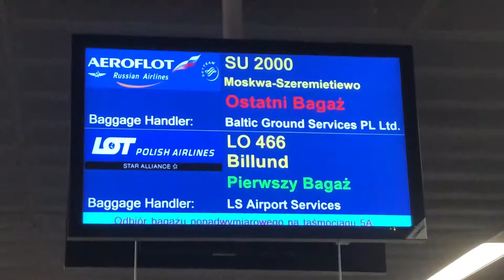U21 EM 2018 - ankomst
Facebook Coach Mickey Svendsen - Taekwondo
YouTube Coach Mickey Svendsen

Taekwondo, Risskov Taekwondo klub, Coach Mickey Svendsen - Taekwondo